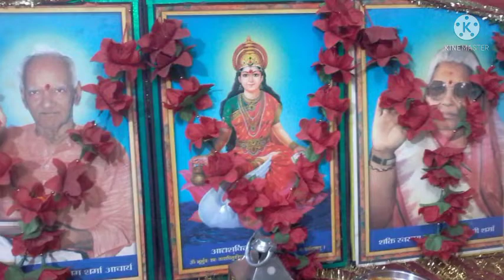गुरु आपकी कृपा से सब काम हो रहा है by Sushil Kumar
अखिल विश्व गायत्री परिवार रफीगंज और श्रीराम  संस्कारशाला रफीगंज के द्वारा